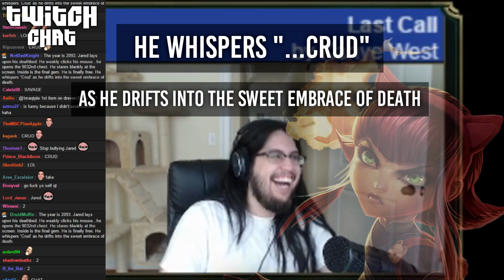Imaqtpie - UTILIZING KOGMAW PASSIVE ft.IWDominate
Imaqtpie, former LCS superstar, world renown League of Legends hall of famer, and only ever confirmed rival of SKT1's Faker, is back once again to show you viewers at home how to utilize Kog'Maw's unique passive. Before you knock on the play style, watch this video to the very end and then tell me with a straight face that this shit isn't BUSTED.